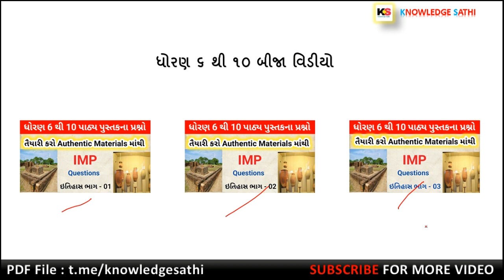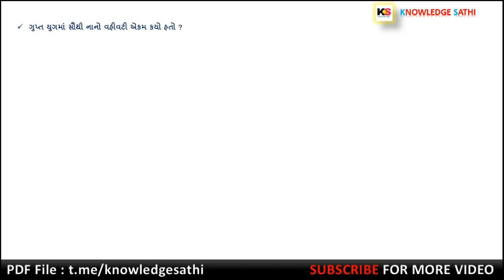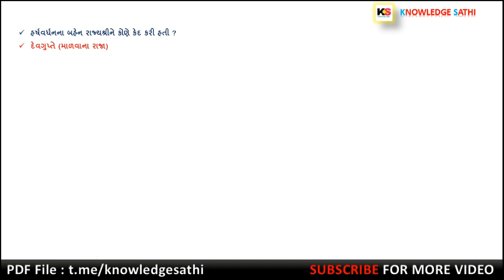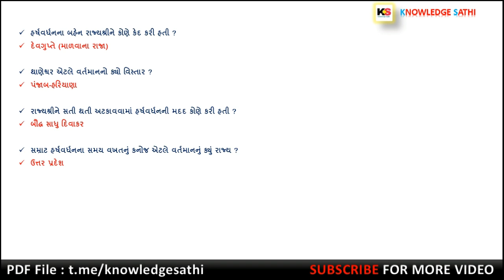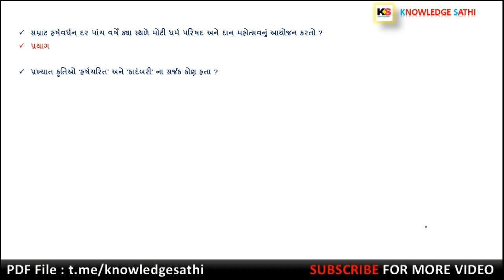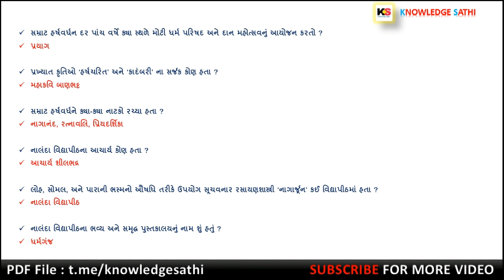NCERT History STD 6 to 12 GCERT std 6 to 10 History NCERT for GPSC in Gujarati Part 04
About this video:-ncert history, gcert history in gujarati,  gcert for gpsc, ncert one liner mcq, history,  ncert book list,

Mitro tamne video gamiyo hoy to like karo ane tamra je mitro govt exam ni taiyari karta hoy temna sudhi video ne share karo. Jo tamare koi doubt hoy to comment karo hu jarur thi reply aapish.